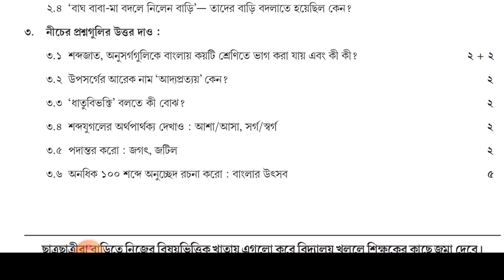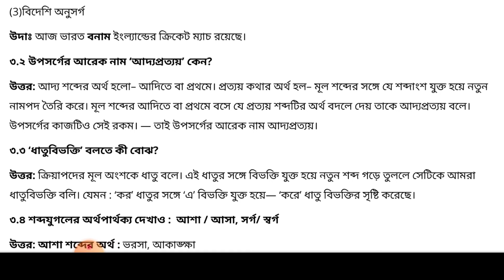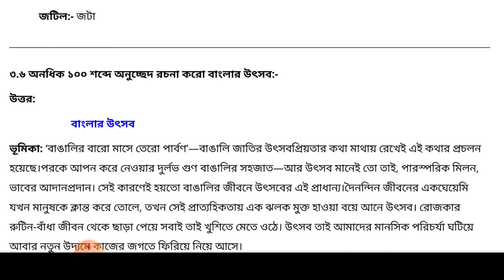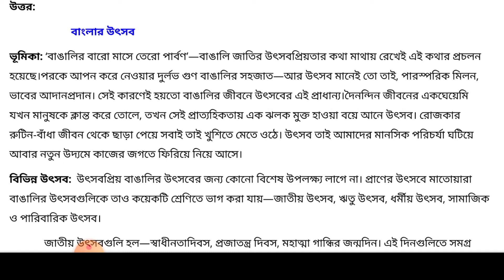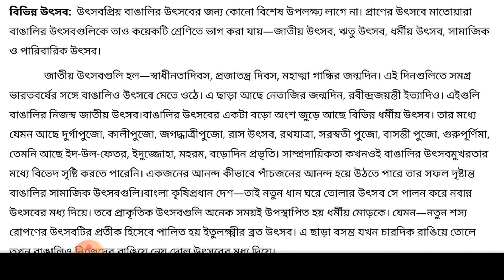Class 6 Bengali Model Activity Task Part 6|Model Activity Task Class 6 Bengali Part 6 September 2021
Class 6 Bengali subject model activity task part 6 for September 2021,3rd series question answers explained in this video.West Bengal school based model activity task part 6 for class 6 Bengali subject 2021 full details discussed in this video.wb school education decided that every student of class nine can download model activity task bengali subject from banglar sikha portal.Then they will write answers on paper and submit the paper to their own school class teacher.In this video students of class 6 can see that answers and write .

Topics Covered:
1) model activity task class 6 bengali part 6

2) model activity task class 6 bengali

3) class 6 model activity task part 6

4) West bengal School Model activity task september question

5)Class 6 bengali Model Activity Task Part-6 july 2021 Questions

6)Class 6 bengali Model Activity Task part 6

7)Class 6 all Model activity task bengali

8) Model activity task question and answer bengali

9)Class 6 bengali Model Activity Task Part-6 september 3rd series

10) model activity task bengali class  part 6

Video Highlights:
00:00-09:44 model activity bengali
09:44-0951 like subscribe request